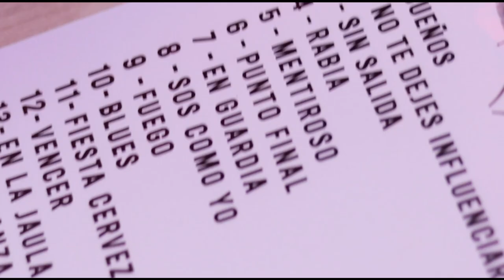Trailer de Horcas en Sin Nafta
No se pierdan el show de Horcas acá

Horcas llego a Sin Nafta en un show live sessions único festejando los 30 años de vida. Una noche a puro heavy metal. Grabado en el auditorio de Mundo under rktv